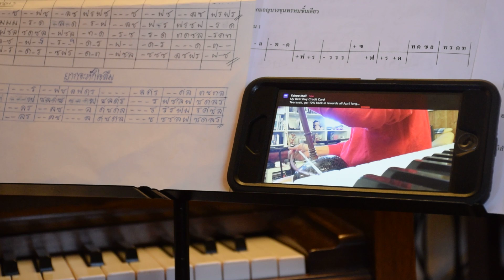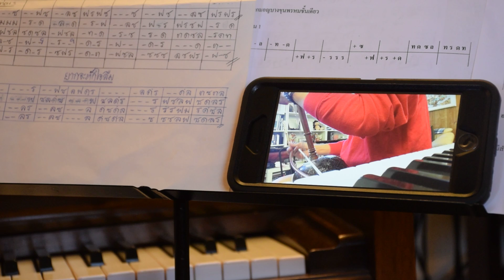Music Practices #2 (Saw U & Saw Duang - Kak Mon Bang Khun Prom)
All thanks and credits to the Original Soundtrack/Songwriter.
**Special thanks to my big brother who taught and critiqued my music practices, Prof. Apichat Buhrahong, Bangkok, Thailand.